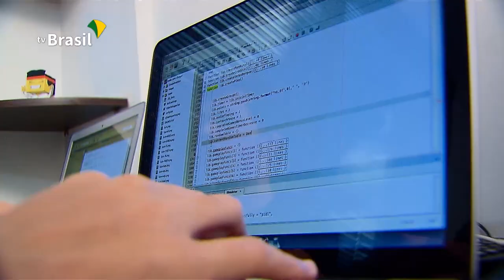Comércio entre Brasil e Índia movimentou US$ 7 bilhões em 2019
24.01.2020 - A Índia é um mercado ainda pouco conhecido para o Brasil, mas com enorme potencial. No ano passado, a troca comercial entre os dois países movimentou cerca de US$ 7 bilhões.